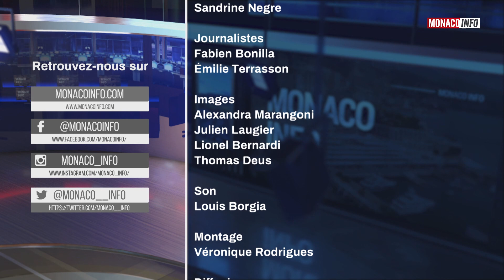Le 19H - Edition du dimanche 21 mai 2023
Retrouvez le meilleur de la semaine dans le Best Of du JT.